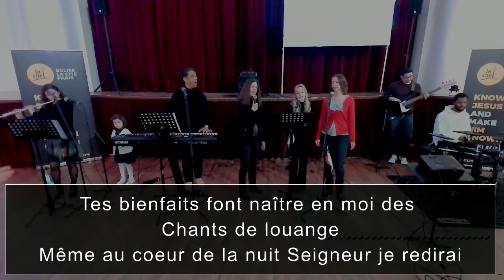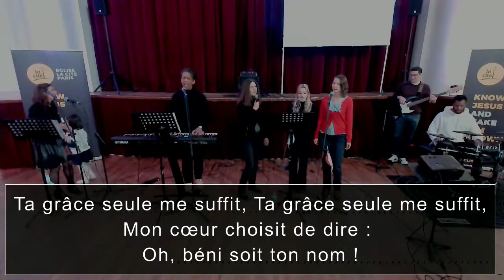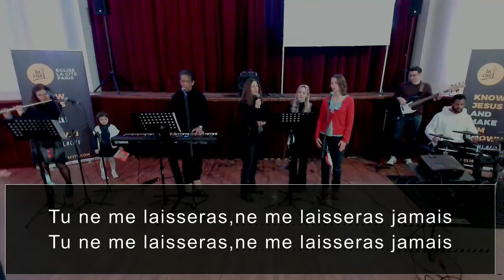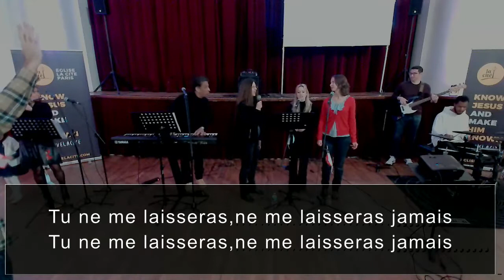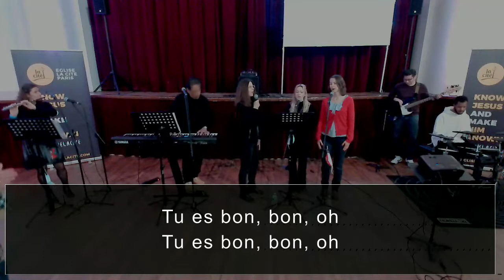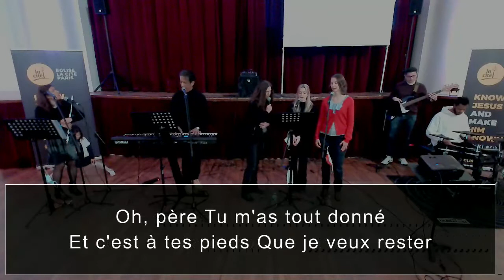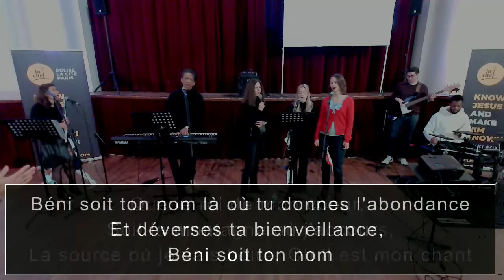07.03.21 - Dieu est venu prendre soin de son peuple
Culte du dimanche 7 mars 2021